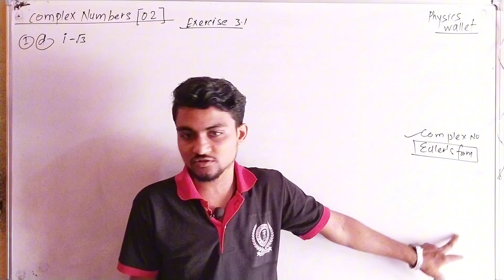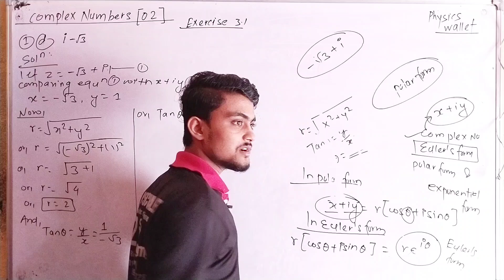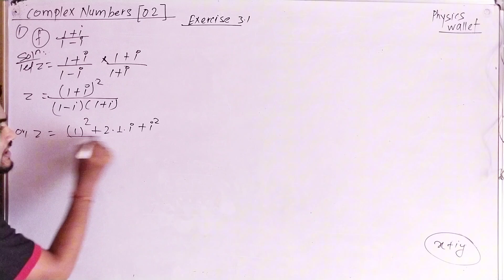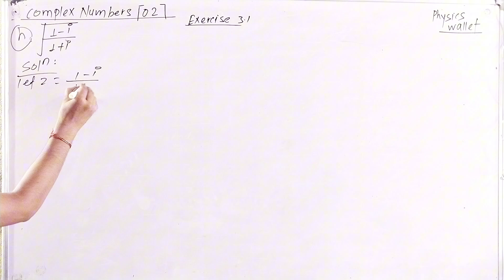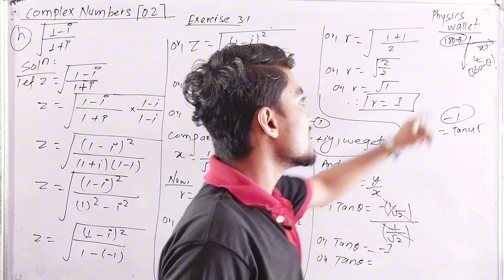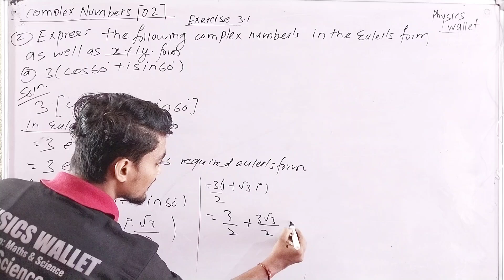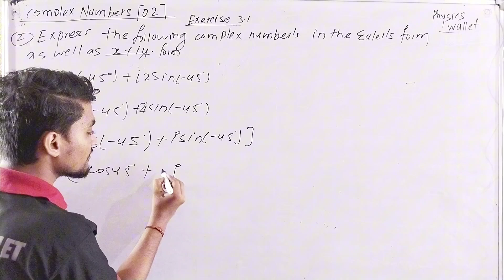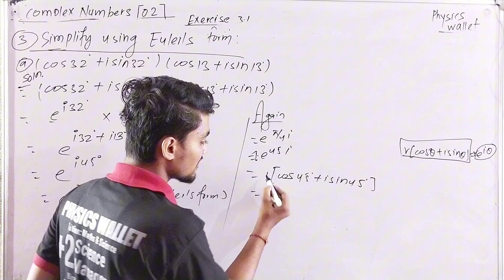Complex Number 12 th neb 02 || Exercise 3.1 || Complex Number to Polar To Euler's Form